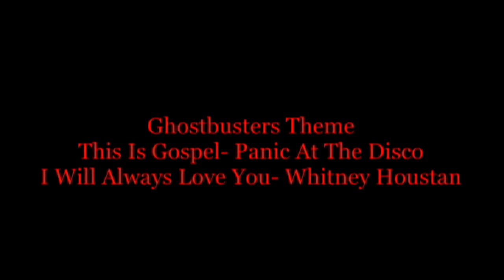Stranger Things Crack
So I made a stranger things crack. It just had to be done 😂 it includes all 3 seasons. Part 2 is being uploaded soon
Sidenote: season 3 was so awesome